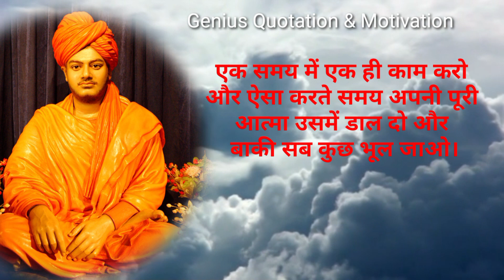Swami Vivekananda के अनमोल विचार ll Best motivational quotes ll दर्शनिकों के महान विचार ll Quotes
Your queries here:
psychology facts
motivational speech
motivational quotes
inspirational quotes
motivational video
quotes in hindi
motivational speech
motivation
life quotes
love quotes,success quotes
best quotes
@MD Motivation
buddha motivational quotes
Jesus Christ inspirational quotes
emotional quotes
assamese motivational quotes
motivation quotes
motivational quotes about life

Top Authors:
Albert Einstein
Mark Twain
Benjamin Franklin
Oscar Wilde
Mahatma Gandhi
William Shakespeare